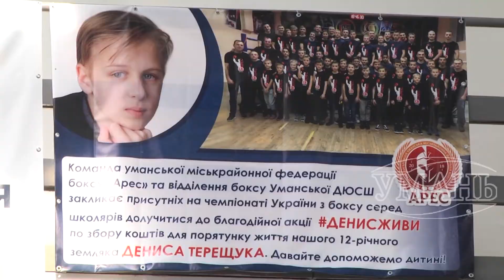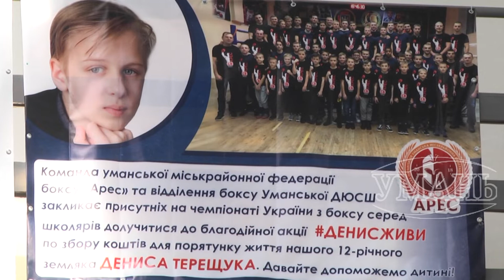Боксери – благодійники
В Умані відбувся чемпіонат України з боксу серед школярів 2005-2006 р.н.  Спортсмени боролися за перемогу і збирали кошти для лікування Дениса Терещука.